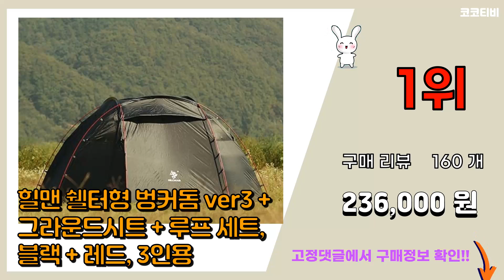돔쉘터 추천 판매순위 Top10 || 가격 평점 후기 비교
❤️❤️❤️요즘 가장 많이팔린 돔쉘터 추천❤️❤️❤️

[00:01]
10위. 밴프 원터치 육각 스크린하우스 CT037, 1개, 블랙 [278,400원]

[00:06]
9위. #[스위스알파인클럽] 벨라쉘터-카키색상   [289,030원]

[00:11]
8위. 옥타곤 반타 원터치 자동 텐트 자립형 쉘터, 옥타곤반타 PLUS, 탄 [329,000원]

[00:16]
7위. 차박텐트 도킹쉘터 대형 4-6인용 8-10인용 캠핑 방수 이너텐트포함 창문4, 세트A [149,900원]

[00:21]
6위. 나스카피 라피네 돔텐트 8각 대형 감성 쉘터, 라피네 버터크림(+그라운드시트) [399,000원]

[00:26]
5위. 카르닉 플라이형 육각 돔텐트 중형, 아이보리, 3인용 [68,000원]

[00:31]
4위. 나스카피 라피네 돔텐트 8각 대형 감성 쉘터, 라피네 카키(+그라운드시트) [399,000원]

[00:36]
3위. 힐맨 벙커돔 쉘터 텐트 ver2, 그레이 + 상아, 6인용 [194,970원]

[00:41]
2위. 힐맨 벙커돔 그랑데 블랙 에디션 텐트 [378,000원]

[00:46]
1위. 힐맨 쉘터형 벙커돔 ver3 + 그라운드시트 + 루프 세트, 블랙 + 레드, 3인용 [236,000원]